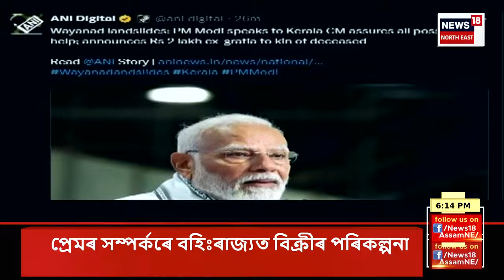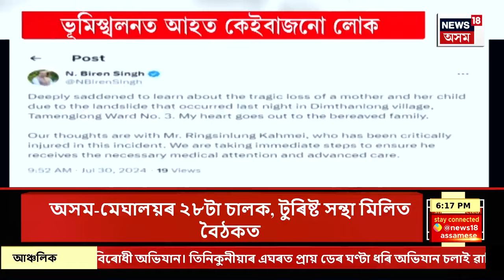Prime Time 18 | ১২ আগষ্টৰ ভিতৰত হ’ব অসম মন্ত্ৰীসভাৰ সম্প্ৰসাৰণ? Assam Ministry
0:00 Intro